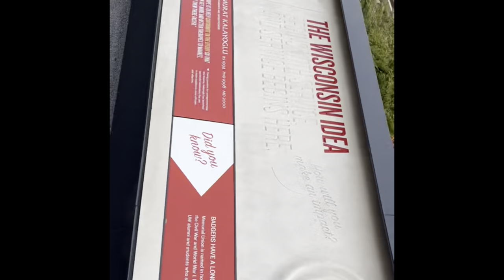Trip to UW Madison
Playlist for this channel,